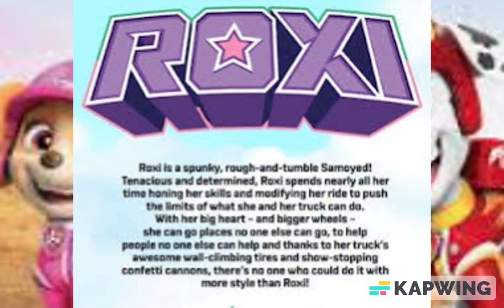New Paw Patrol Rescue Wheels Concept Leaks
Found some new leaks to I made a Video on them. Credit to @ZuwieOfficial for finding the Leaks.